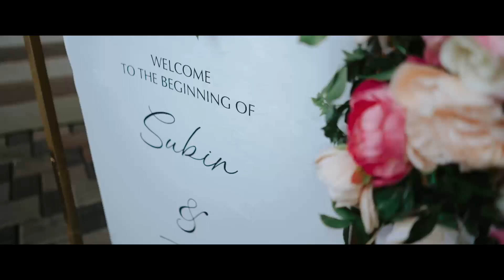subin Iren Highlights